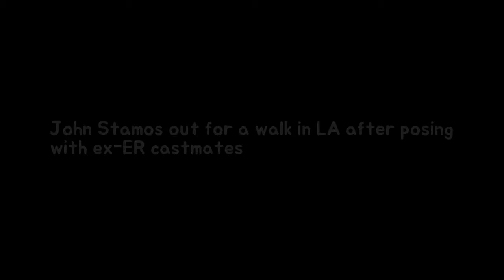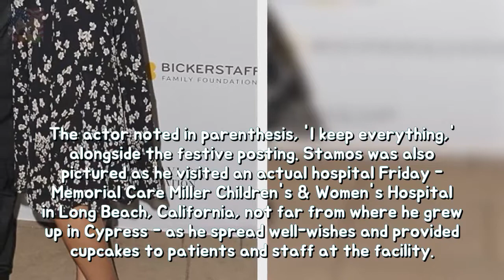John Stamos abroad because of a run in LA then pose with ex-ER castmates longevity Breaking News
John Stamos is simply having a wonderful Christmastime. The 54-year-old was snapped Saturday taking a walk through a park in Sherman Oaks California clad in a red-and-blue plaid shirt khaki pants and white sneakers. He rounded out the casual get-up with a paperboy cap and tinted glasses sporting a bit of scuff.
Khloe Kardashian spotted for the FIRST period on the grounds that asserting baby news Breaking News: